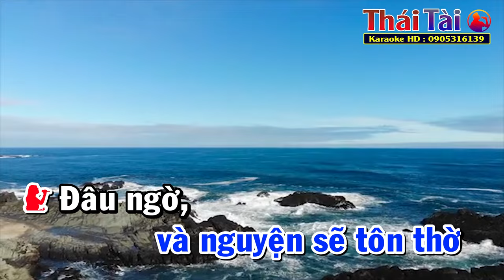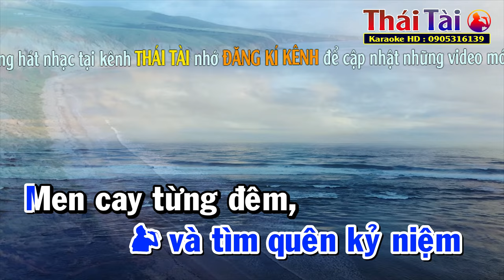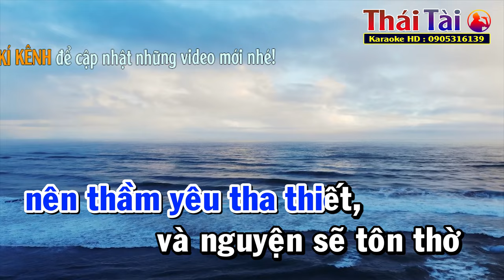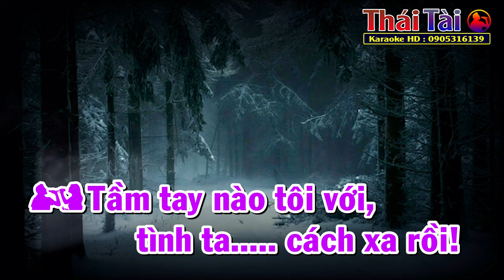Đoạn Tái Bút Karaoke Song Ca | Thái Tài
►Bài hát : Đoạn Tái Bút
►Sáng tác : Tú Nhi & Bằng Giang
❖▬▬▬▬▬▬▬▬▬▬ஜ۩۞۩ஜ▬▬▬▬▬▬▬▬▬▬❖